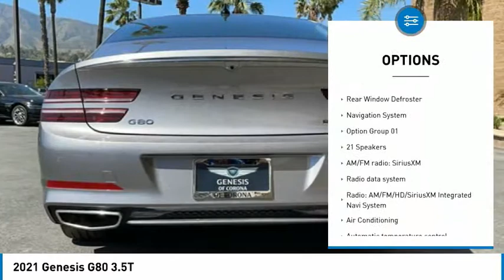2021 Genesis G80 3.5T FOR SALE in Corona, CA G0588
Savile Silver 2021 Genesis G80 3.5T Standard RWD 8-Speed Automatic 3.5L V6 PDI Turbocharged DOHC 24V LEV3-ULEV70 375hp  Recent Arrival! 19/27 City/Highway MPG     Vehicle price and availability are subject to change without notice.